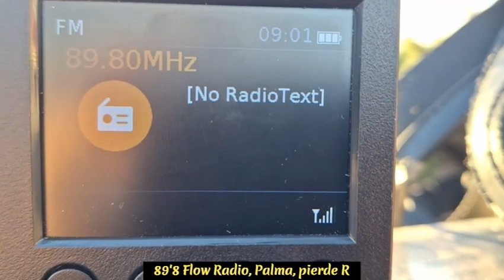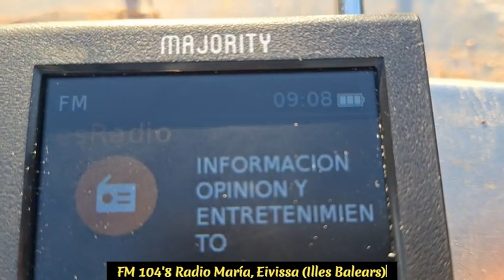MALLORCA FM 202401 ML1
Notas sobre diversas emisoras mallorquinas